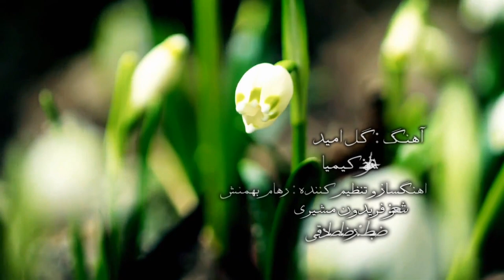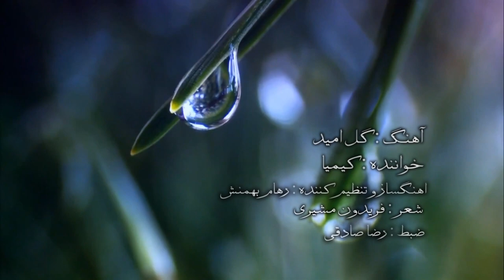Gole Omid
Artist:                 Kimia
Lyrics:                Fereydoon Moshiri
Record:               Reza Sadeghi
Photo and Video: Shahir Wasal